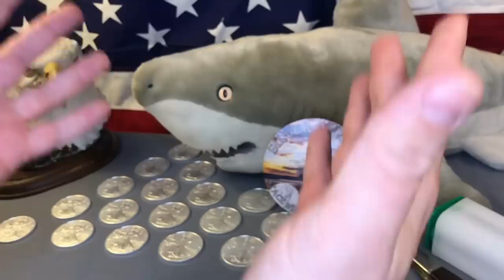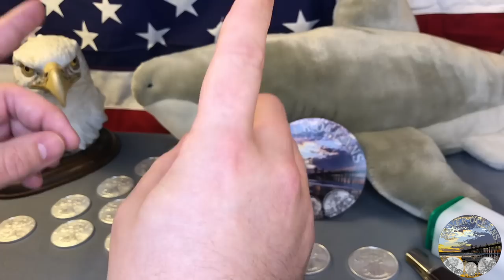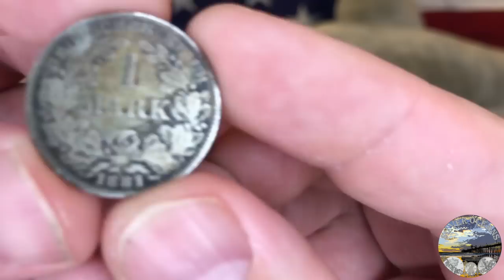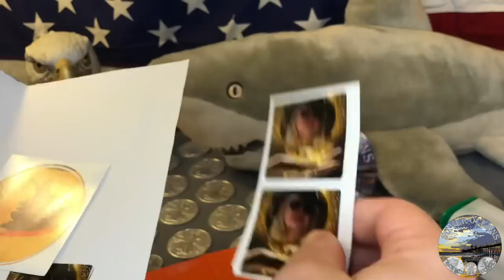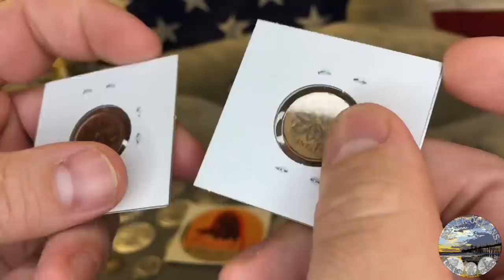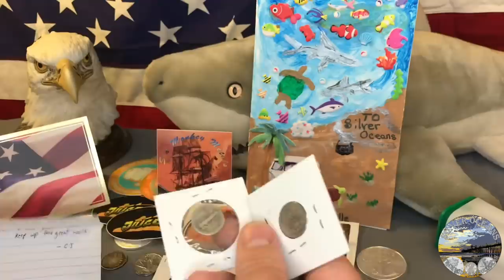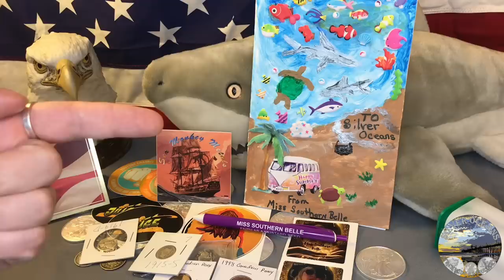The Physical Silver Trap - Must Watch!!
There may be a very real trap in purchasing physical silver coins, rounds, and bars. In this video we take a look at what could leave stackers without any precious metals for long-term wealth preservation! You won't want to miss this one.

Later in the video I open channel mail from the silver stacking community including:
@Nathaniel Outdoor Adventures